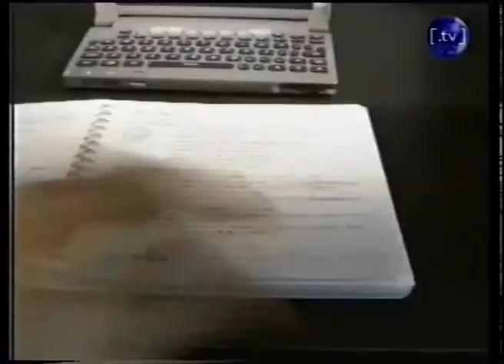[.TV] - 1999 - Roadtest - Part I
Show from 1999, hosted by Nina Sebastiane,  in which Karen Gutmann tries out a little pink JouJou car.